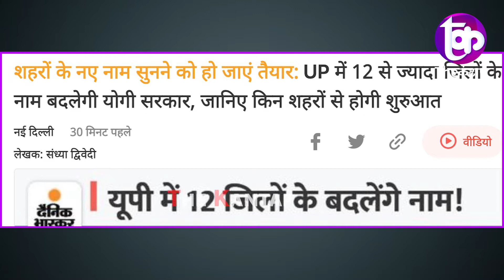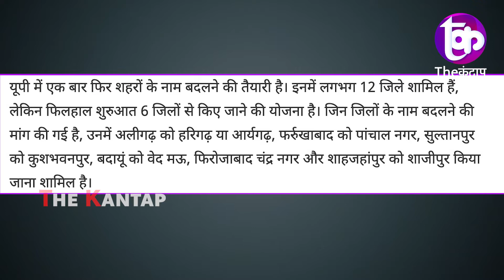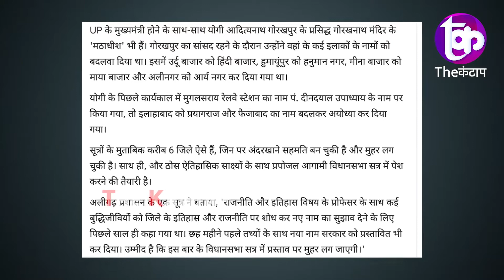Yogi का Name Change का सिलसिला चालू | जानिए किस किस शहर का नाम बदलेंगे | The Kantap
समझे...